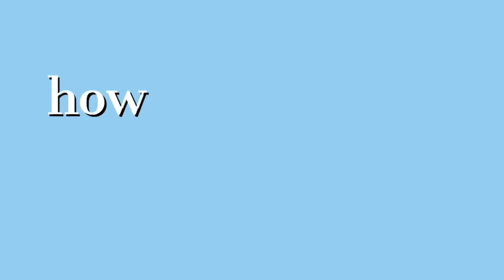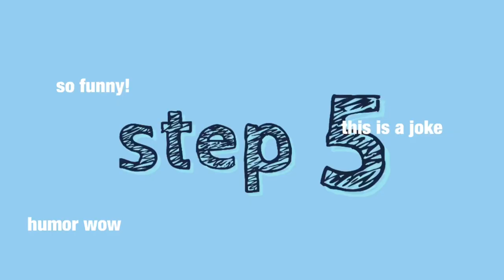how 2 right songz but im not funny;(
here is how I write songs!! 100% truth minus the sunglasses.